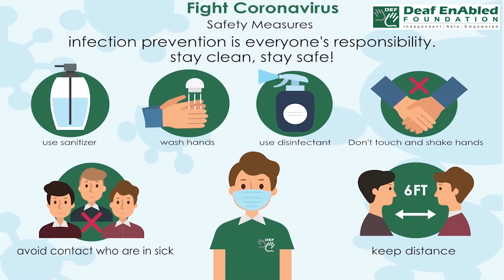Fair and square:- Idiom of the Day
Meaning- honestly and straightforwardly.

Sentence- 1.: To tell you fair and square, I did everything that I was meant to do, but I still feel unfulfilled.
2. But she loved him fair and square.